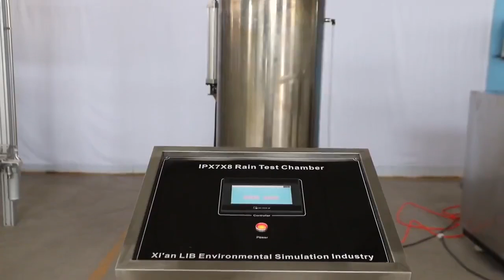[German]Regenerosions-Wassersprühnebeltest-Instrument-Fabrik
Skype: Serena_lib
Regenerosions-Wassersprühnebeltest-Instrument-Fabrik

Wassersprühtestkammern können Tests gemäß IEC60529 und IPX1, IPX2, IPX3, IPX4 durchführen. Die Kammern sind mit der Wasserdichtheit versiegelter Komponenten wie Scheinwerfer, Stromanschluss ausgestattet. Der wasserdichte Stromanschluss im Testraum kann die Proben problemlos mit Strom versorgen.

Die Wassersprühkammer ist mit einem Wasserumlaufsystem ausgestattet, das den Wasserverbrauch reduziert, und mit einer Reihe von Wasserleitungen. Der eingebaute Drehteller kann ein gleichmäßiges Sprühen von Wasser über die Oberfläche der zu prüfenden Produkte fördern. Automatische Wasserversorgung sorgt für ausreichende Wasserversorgung und automatische Prüfung. Bei allen Modellen handelt es sich um Upgrades auf programmierbare Steuerungen und Ethernet-Anschlüsse, die eine einfache Bedienung und Steuerung ermöglichen. Verschiedene Größen und Konfigurationen für viele Arten von Testbedingungen.